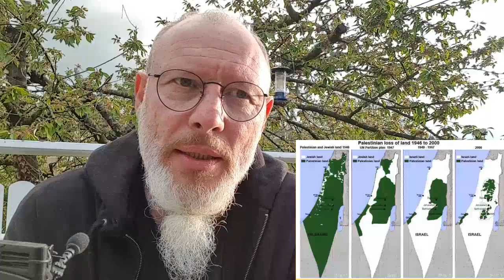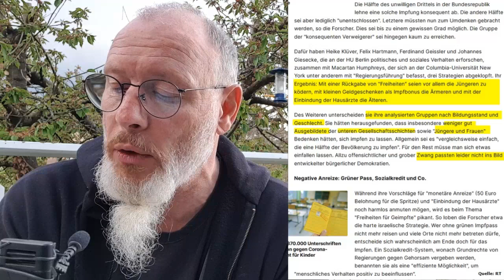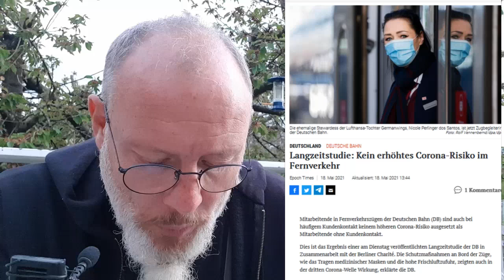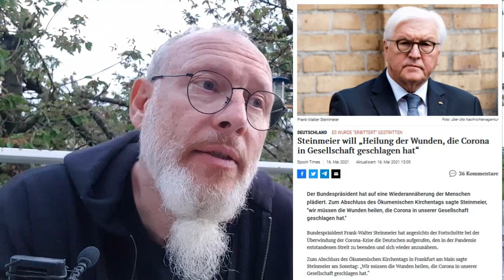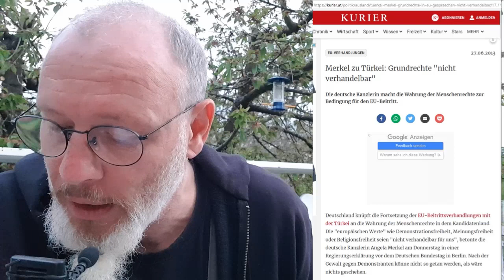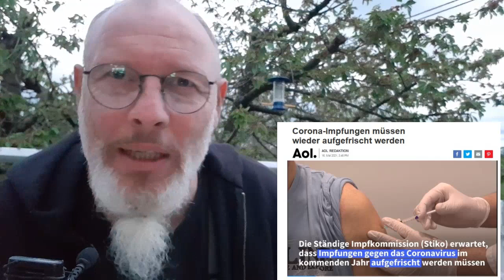FF-#149 - Geschnittene Version - Endstation Angstpolitik – Massenkinderimpfung in Planung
Die geschnittene Version der FF-#149 für yt.

Achtung: zeitlose Videos haben einen grünen Rahmen ("Evergreen") und haben unabhängig von Zeitgeist und Mode Gültigkeit!
Grüne Videos sind "normale" der Krisenbegleitung mit aktuellen Themen.
Rote Videos befassen sich mit den Themen "Serien, Synchronizitäten und Seltsames" (oder "Spirituelles") - also grenzwissenschaftlichen Inhalten von Materie bis zu  Bewusstsein und dem "Dahinter".
Um die Verwirrung komplett zu machen ;-), ist nun neuerdings eine "lila" Reihe enthalten. Hier sollen Geostrategische und politische Themen Platz finden.
Dieser Kanal wird aus Idealismus und Freude betrieben! Er gibt ausschließlich meine private Meinung und Sichtweise zu Themen wieder und beansprucht NICHT die Wahrheit.
Ein geschlossenes Weltbild wird nicht vermittelt, vielmehr Perspektiven und Blickwinkel - Vorschläge - auf die Phänomene Wirklichkeit und Bewusstsein. Die Kommentare und
Informationen unterliegen meiner Meinungsfreiheit und sollten bitte selbst recherchiert werden!

Spenden sind willkommen: Frank Köstler, IBAN: De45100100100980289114
Ich entnehme Bilder und Texte ausschließlich aus bereits veröffentlichten Medien. Leider ist hier nicht immer ein Urheber erkennbar. Sollte ein Urheber nicht genannt sein,  so bitte ich diesen, sich bei mir zu melden. Ich werde diesen dann ausdrücklich nennen.